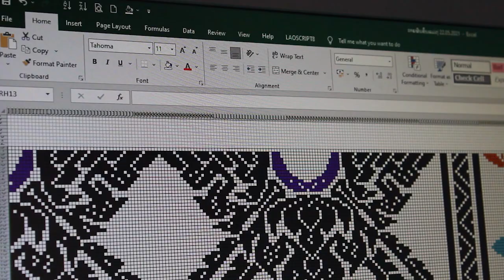PHAENG MAI GALLERY/ Making table runner process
Research, publishing, teaching and producing Lao  textiles according to traditional techniques and related culture